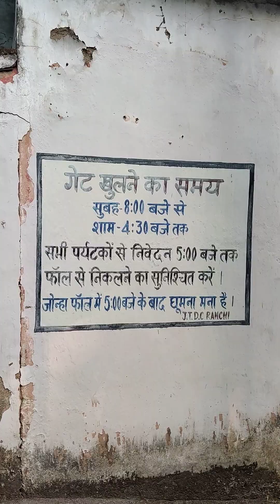500 Stairs, Full Exercise in Jonha Falls Ranchi Jharkhand India